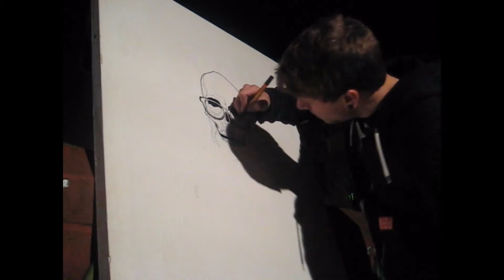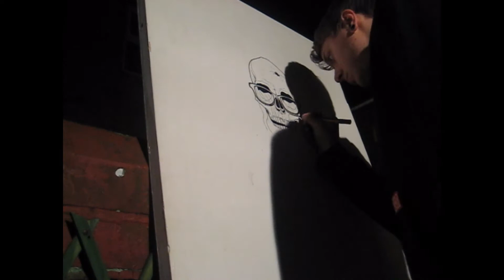Skull part 1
Had a little shin-dig, live illustration took place by Jason Booth, I timelapsed the night! Part 2 to come soon!